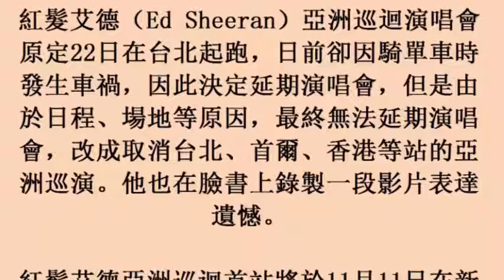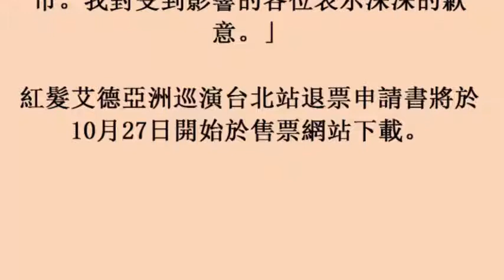影／紅髮艾德台北站巡演確定取消 27日辦理退票申請 (26october2017)